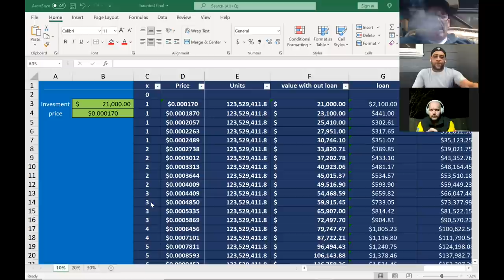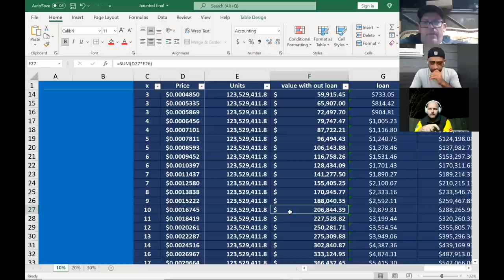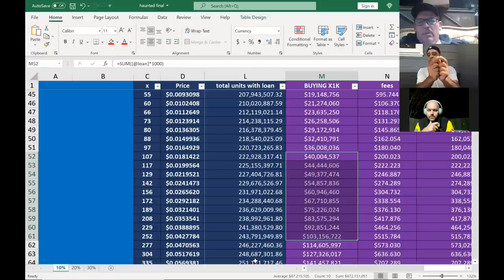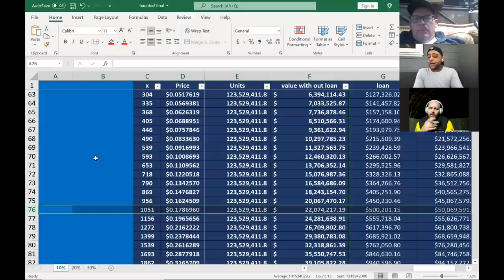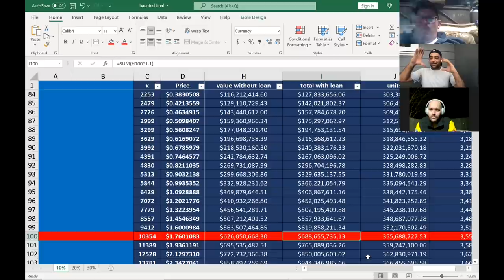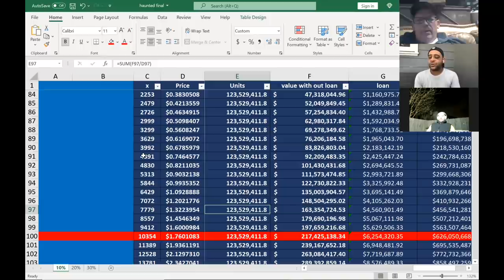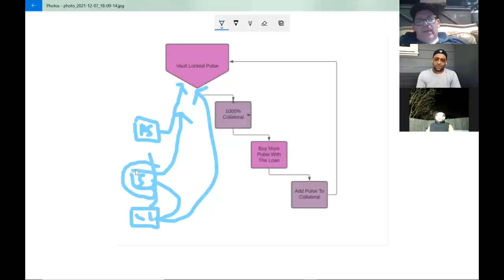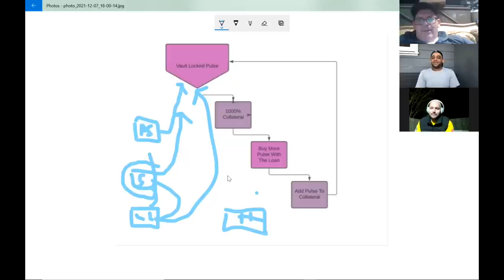MAKING WHALES - Pulse to Liquid Loans and PulseSwap, With Haunted, Walrus and Tripletdad007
If you are a HEX Maxi, please watch this. Pulse is not just for unstaking your HEX. We are not trying to get anyone liquidated, quite the opposite. We are explaining a couple options that could make your Pulse out perform other assets.

Check for real market stats!